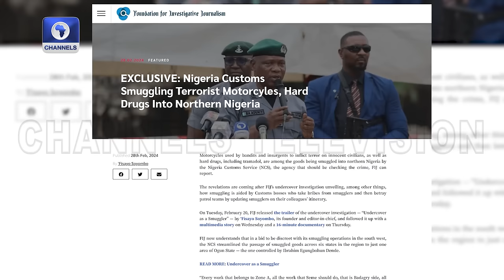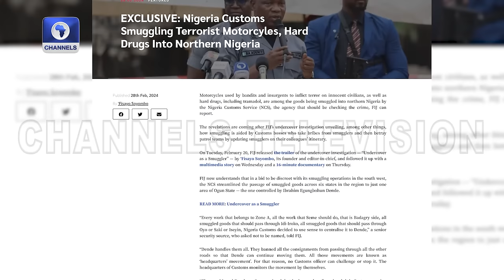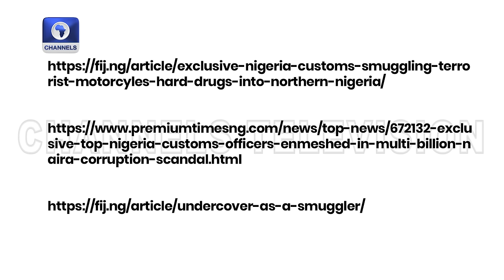Anyone Can Bring Anything Into Nigeria If You Bribe The Right People - Fisayo | Hard Copy